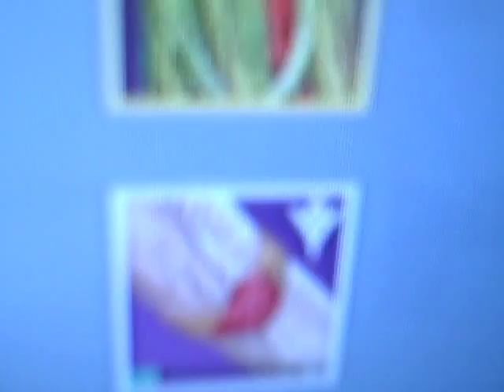PROJECT LONCHIVAR 10-25-15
The Tooth Fairy is packing heat!